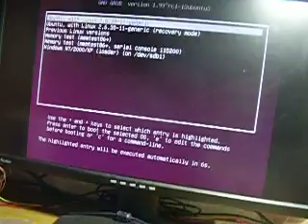Моя рожа вместо заставки BIOS